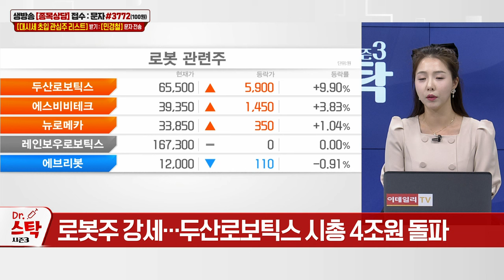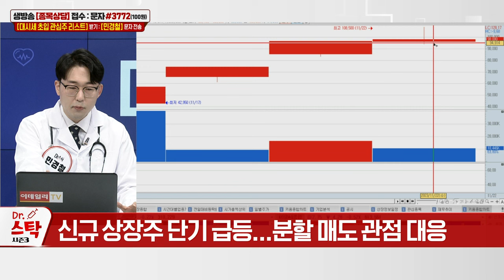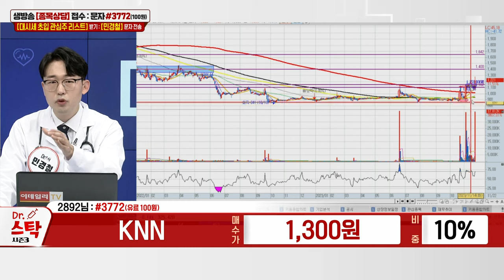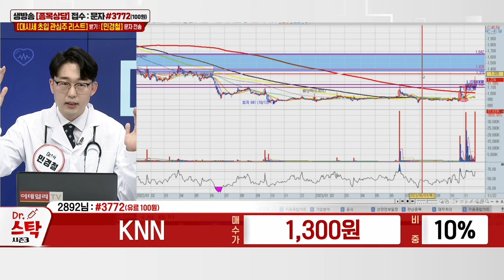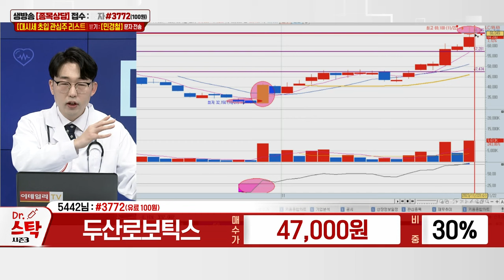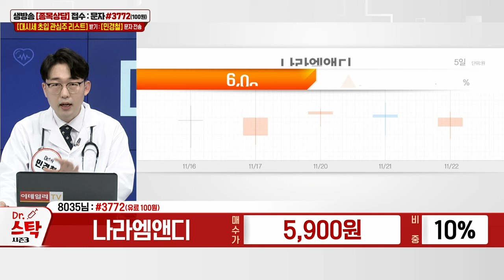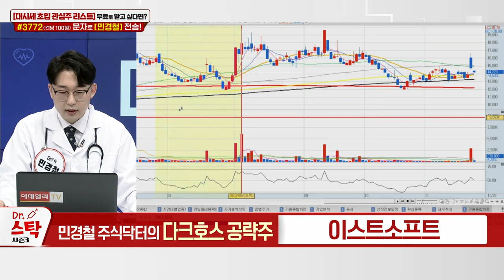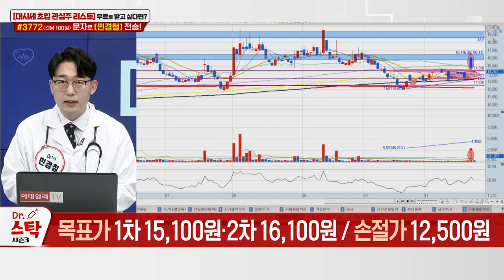제주은행, 더네이쳐홀딩스, KNN, 꿈비, 두산로보틱스, 셀바스헬스케어, 나라엠앤디, 이스트소프트_이데일리ON 민경철_닥터스탁 시즌3 (20231122)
# 다크호스 공략주 리뷰
# 다크호스 공략주